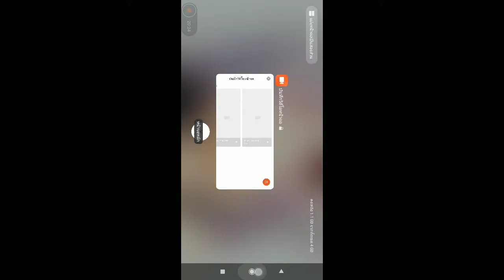22 มิถุนายน ค ศ 20202